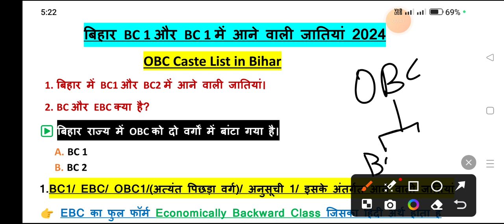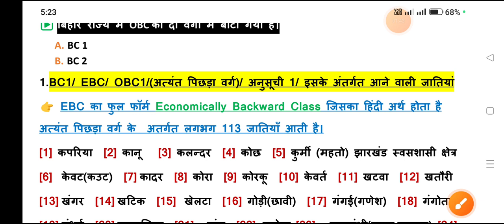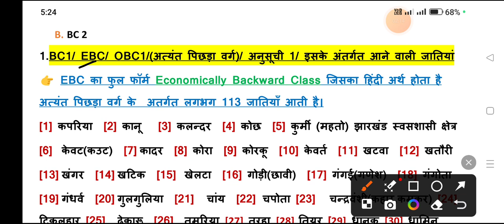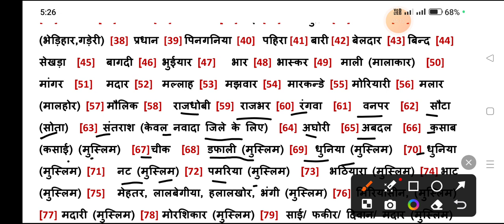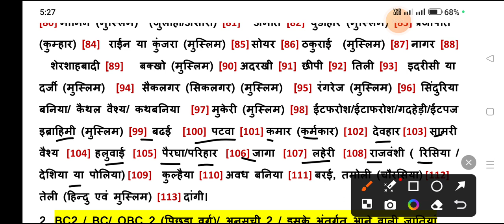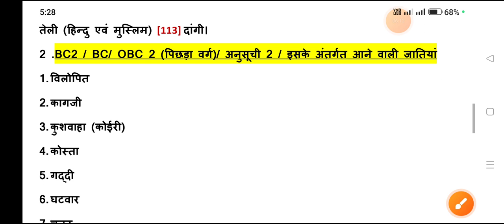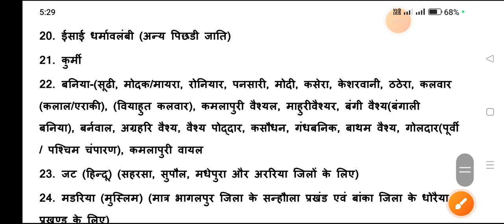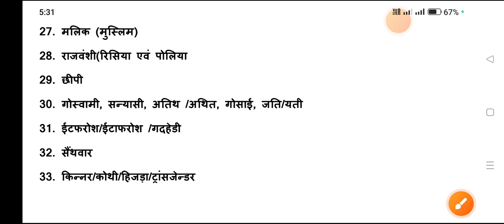आपकी जाति 𝐂𝐚𝐭𝐞𝐠𝐨𝐫𝐲 कोन है? 𝐁𝐂 𝐁𝐂 𝟏,𝐁𝐂𝟐,𝐄𝐁𝐂,𝐎𝐁𝐂,𝐒𝐂,𝐒𝐓,𝐆𝐄𝐍.𝐜𝐚𝐬𝐭𝐞 𝐜𝐚𝐭𝐞𝐠𝐨𝐫𝐲 𝐥𝐢𝐬𝐭 𝐢𝐧 𝐡𝐢𝐧𝐝𝐢,𝐣𝐚𝐭𝐢 𝐥𝐢𝐬𝐭 2024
खुद का या किसी का जाति कैसे पता करे।

आपकी जाति Category कोन है?BC BC 1,BC 2,EBC,OBC,SC,ST,GEN.caste category list in hindi,jati list 2024
obc mein koun koun aata hai
बिहार जाति लिस्ट,बिहार जाति सूची,बिहार जाति,bihar caste list 2024, Bihar caste list in Hindi,bihar jati succhi, india caste liss.

BC 1 mein koun koun si jatiya aati hai
BC 2 mein koun koun si jatiya aati hai
full form of caste kl study
बिहार कास्ट लिस्ट 2024
बिहार ओबीसी कास्ट लिस्ट 2024
बिहार जाति सूची 2024
बिहार कास्ट लिस्ट हिंदी में
bihar obc cast list 2024
BC1 mein aane wali jatiyan
BC2 Mein aane wali jatiyan
BC1 BC2 MEIN ANTAR
OBC CASTE MEIN AANE WALI JATIYAN 2024
OBC SC ST CASTE LIST BIHAR 2024